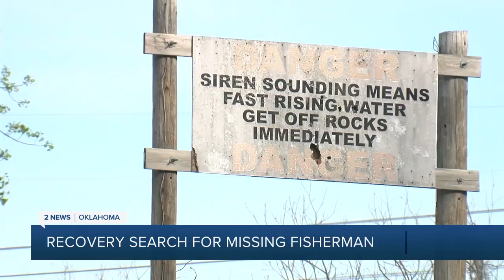GRDA recovers body from Neosho River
GRDA recovered the body of a man from the Neosho River on Thursday afternoon.

GRDA says the man was swept into the water around 7 a.m. Locust Grove FD, Choteau FD and GRDA all searched for the man in the low-water dam area in Locust Grove. Crews searched by boat and helicopter.